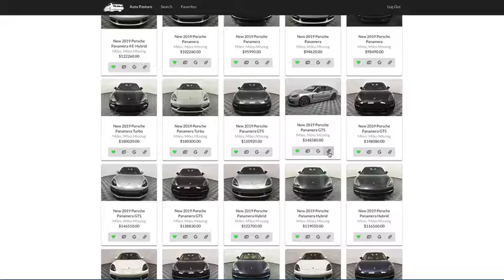Login in and new car search query speed up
Quick video to show login and a search query of new vehicles within a range of miles from your location with autopasture.com